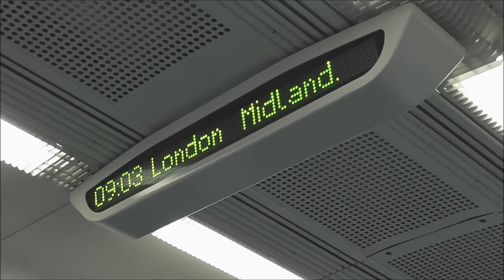The Official Midlands Railway Channel Trailer 2013 - 2014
Welcome to the Official Midlands Railway Channel 2014 owned by Michael Sutton, 17. This Channel features anything from Preserved Steam on the Great Central Railway to Class 66's working Freight trains up and down the country!
The OMRC is mainly going to be specialising in Mainline action in 2014 meaning videos from Preserved Railways, although in Decline will still be uploading Gala videos and days out. Trips for 2014 are already well under way with the following trips already confirmed.
Class 20's to Wales! Class 37's to Canterbury and Class 47's to Paignton!
Doncaster, Barnetby and many more are to come in 2014
Keep an eye out for Rare moves and workings which are popular on this channel, Take a look in the 'Popular Videos' for special workings!